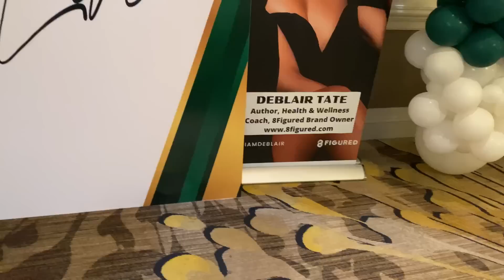WE CANT BELIEVE THIS IS HAPPENING TO US 😩😩